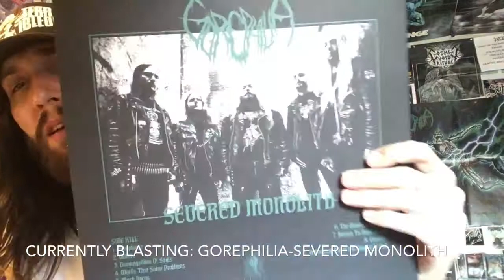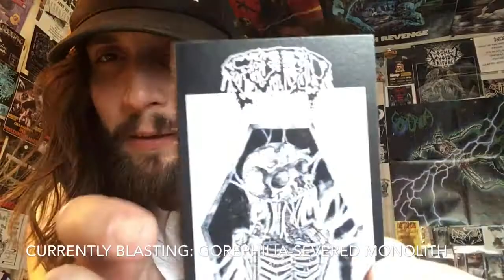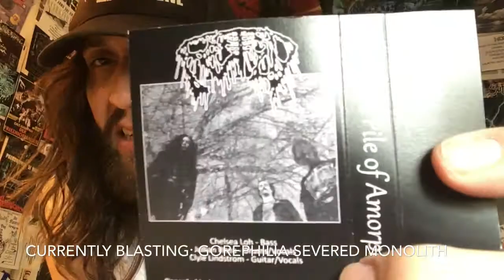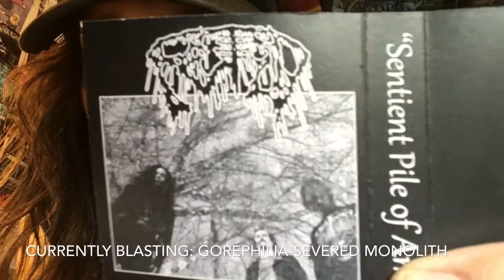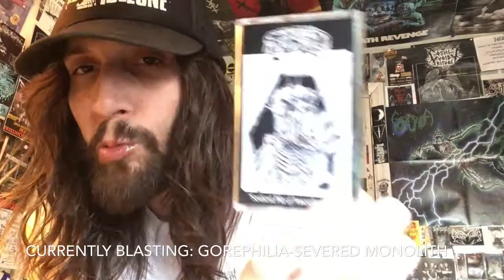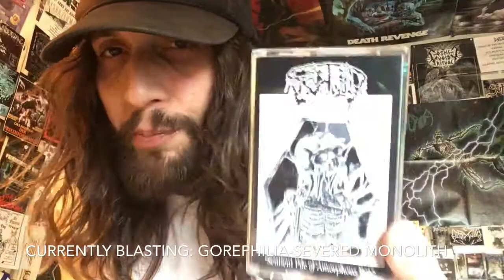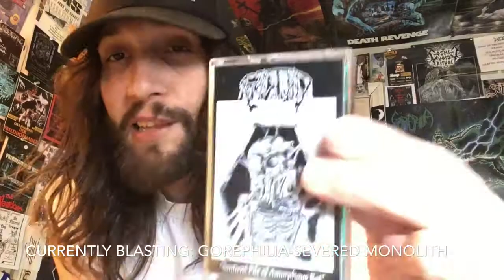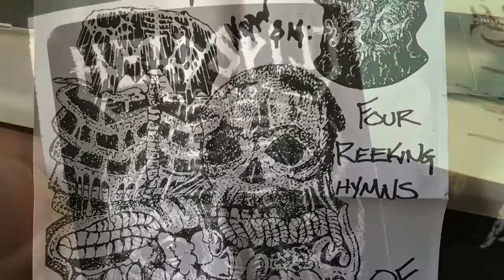Vital Vinyl Vlog-Fetid-Sentient Pile Of Amorphous Rot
Today I listen to (multiple times) and online every day for the past month. This demo has been making its way throughout the Death Metal Underground about this brilliant demo oozing Out Of Seattle,”Fetid-Sentient Pile Of Amorphous Rot” on Headsplit Records is that demo tape.
Now some people may use the word hype when talking about a release of this caliber. And those people are either Deaf, Don’t like death metal or still think Job For A Cowboy is crushing... Yeah. This is DEATH Fucking METAL For fans of Death Metal that’s rotten and filthy sounding through your diseased worm infested boom box speakers! This isn’t some Death for posers, this demo systematically destroys weaker Death Metal And sonically will Destroy all posers in a 3.2 mile radius.